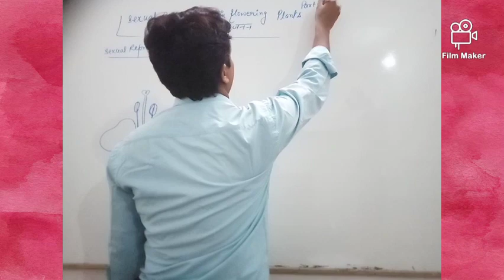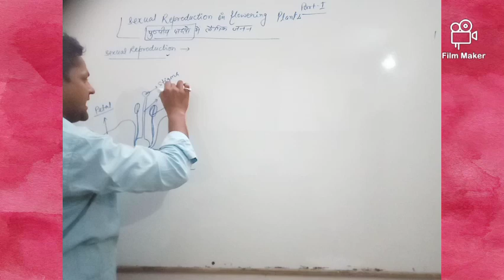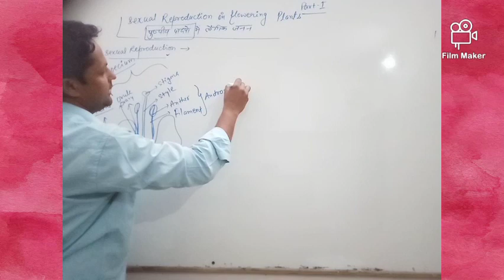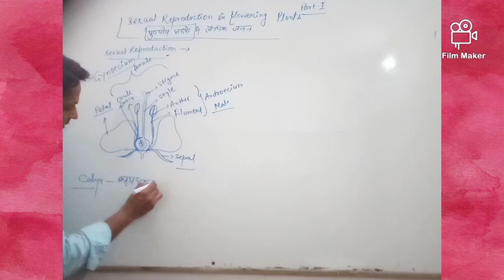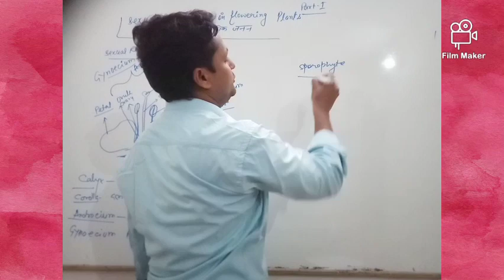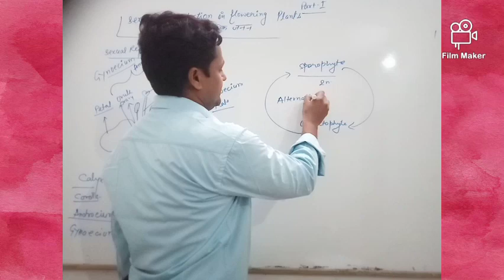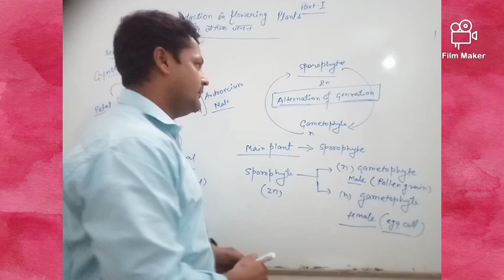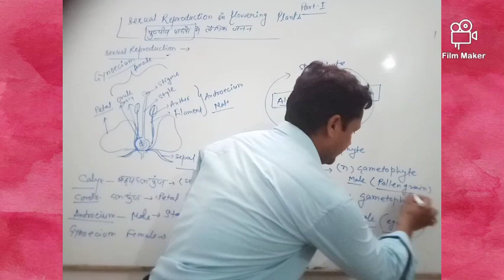Sexual reproduction in flowering plants part 1